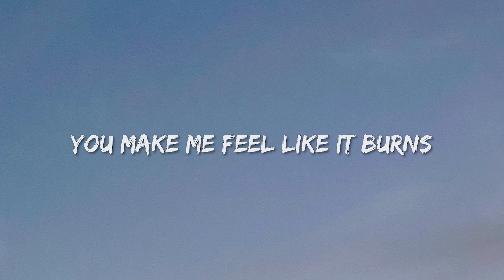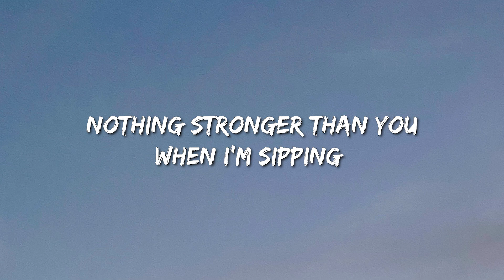David Guetta, Bebe Rexha - I'M Good (Blue) - Jon Pardi, Eslabon Armado , Sza, Hardy, Metro Boomin, T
(Lyrics):
[Chorus]

[Drop]
I'm good
Good
I'm good